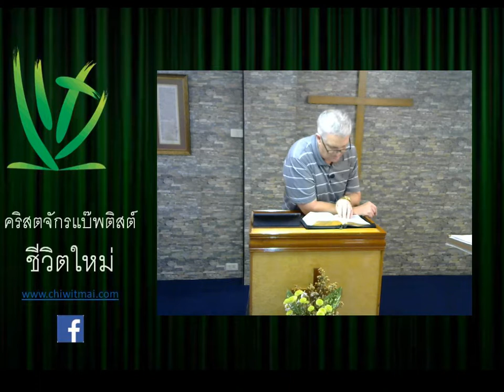รวีศึกษา เรื่อง เอลียาห์ชนะผู้เผยพระวจนะของพระบาอัล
รวีศึกษาของคริสตจักรเเบ๊พติสชีวิตใหม่ 18/10/2560